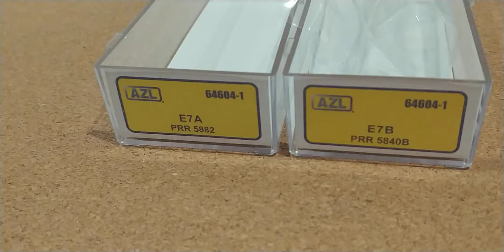AZL 64604-1 PRR E7 A-B Locomotive Set 5882/5840B Test Run @ z.scale.hobo 05.25.2021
test run prior to shipment ... customer RD